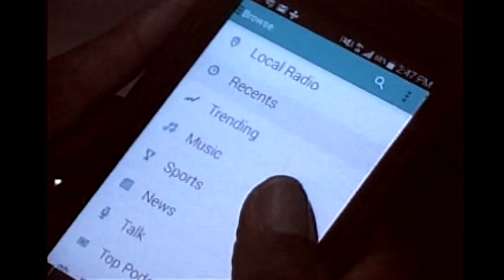BBC Radio on Tunein APP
You can now listen to the BBC radio stations Power 95 and FM 89 anywhere in the world on Tunein APP for your mobile devices
all you have to do is Download  the Tunein App, install it to your device and look under "LOCAL RADIO" and you will see the listing of the Local radio station here in Bermuda